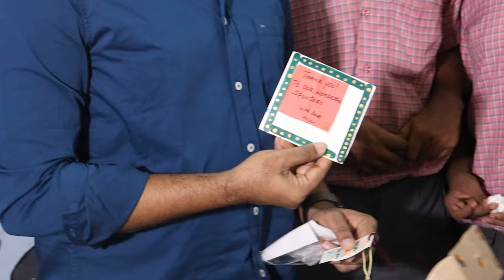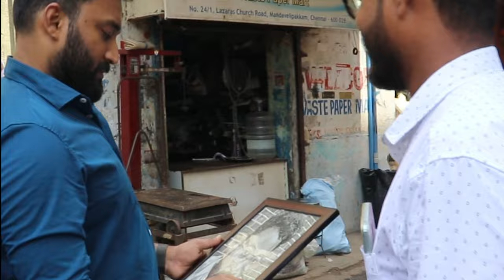Big boss Vikraman birthday celebration | சிறப்பான பிறந்த நாள் கொண்டாட்டம் | Aramvellum